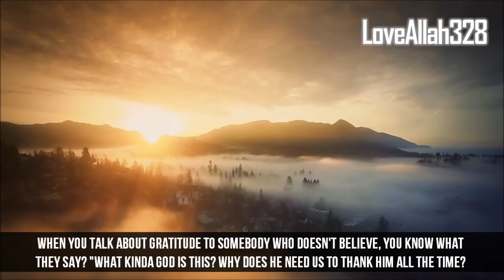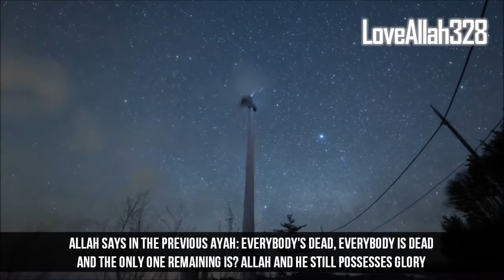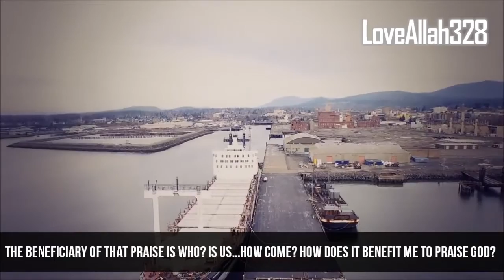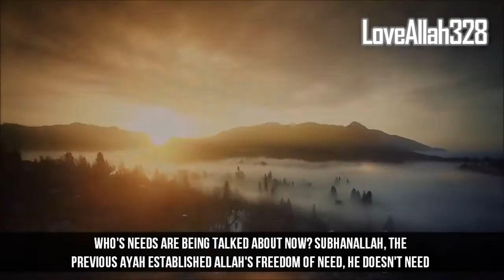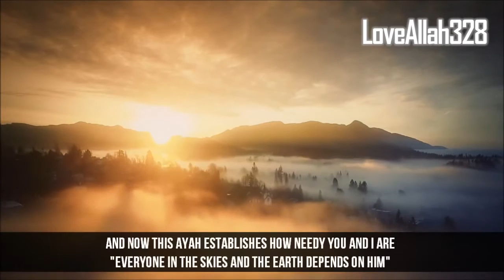Why God wants us to Thank Him